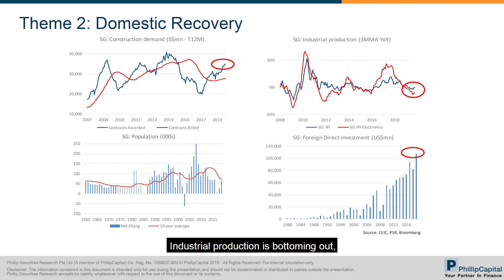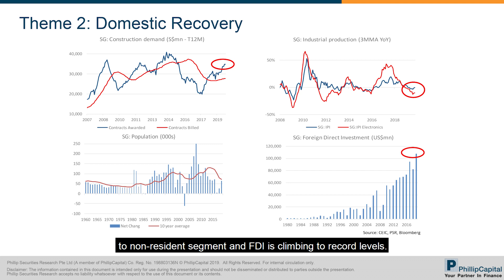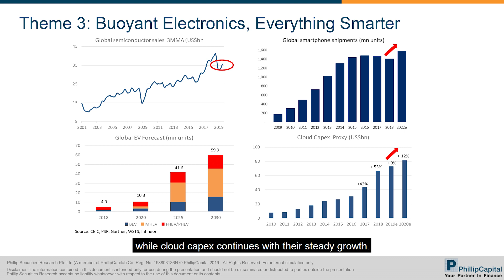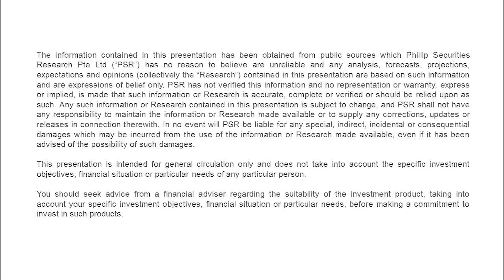Market Watch: Singapore 2020 Equity Strategy – 5 Themes In 2020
Speaker: Paul Chew

What is the outlook for Singapore equities in 2020?

In this Market Watch episode, join Paul as he shares on the 5 themes to look out for in 2020.